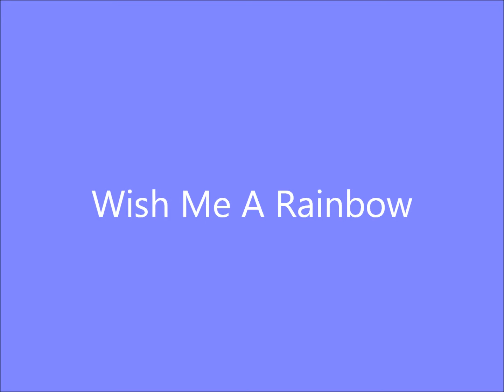WISH ME A RAINBOW Gunter Kallman Chorus